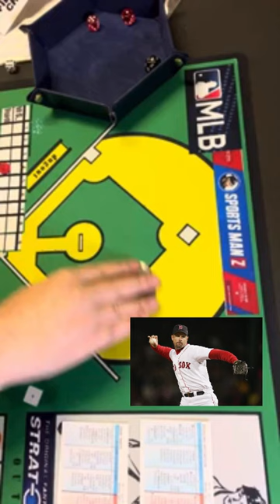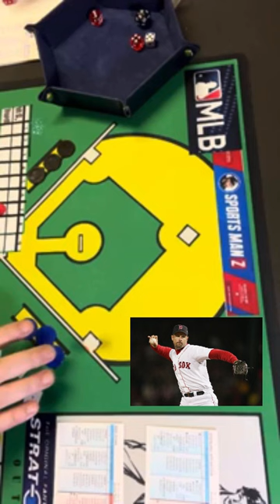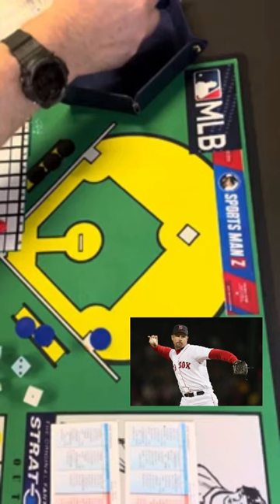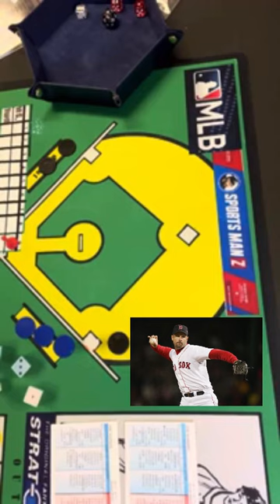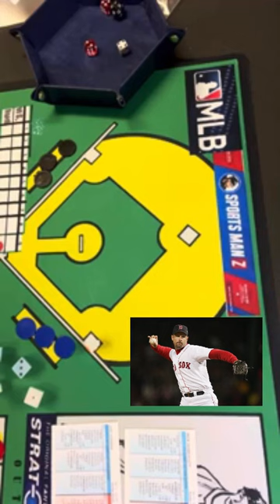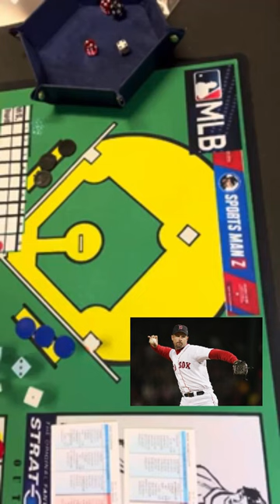Strat-O-Matic Baseball: Tim Wakefield Tribute Game (1995 NYY vs. BOS)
Tim Wakefield recently passed away due to brain cancer (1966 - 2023). A knuckleballing pitcher who played in the major leagues for 19 seasons, most of them with Boston, Wakefield was a beloved figure in sports, his community, and in the hearts of Boston Red Sox fans. This is my tribute to Tim Wakefield, a Strat-O-Matic baseball game between the 1995 New York Yankees and 1995 Boston Red Sox. though, ideally, this game could have gone better for Wakefield. In this game, Sterling Hitchcock takes the mound for the New York Yankees and Tim Wakefield (of course) for the Boston Red Sox. The 1995 season was one of Wakefield's finest seasons and I chose to put him up against the hated New York Yankees.